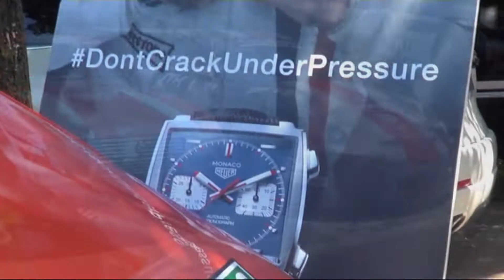VERNASCA SILVER FLAG 2018 NICOLA FORTUNA LANCIA FULVIA ZAGATO